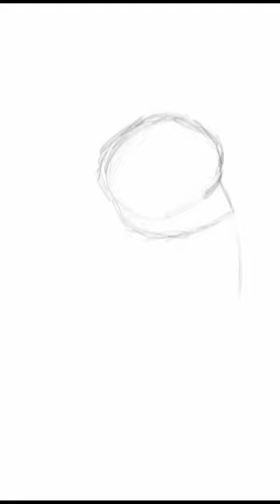Digital Art: Cosmic Graze- speedpaint wintercollection Owl Hare Bison Snow Subscribe